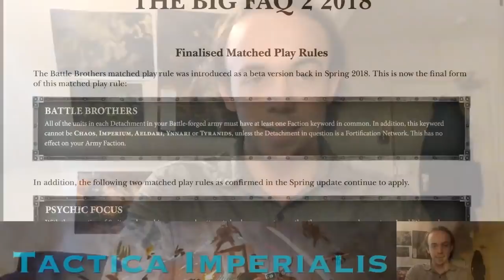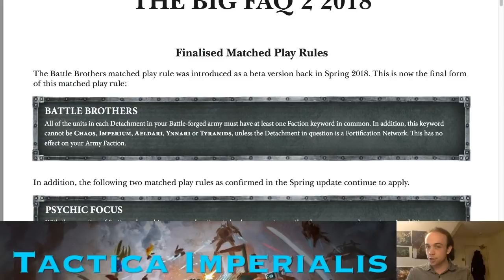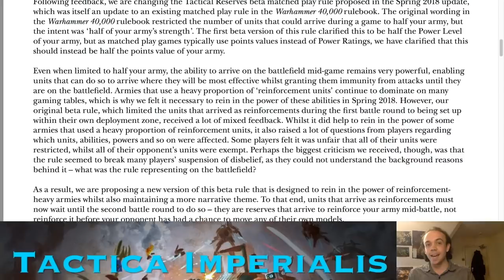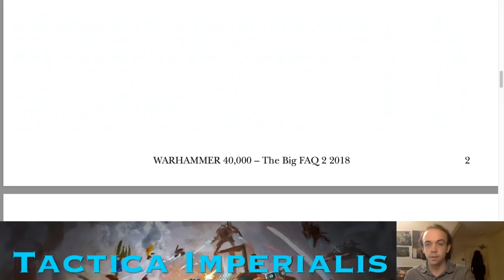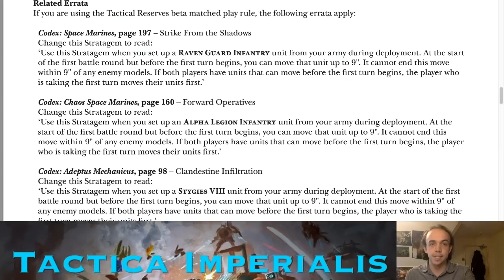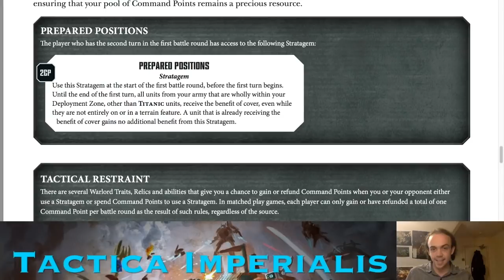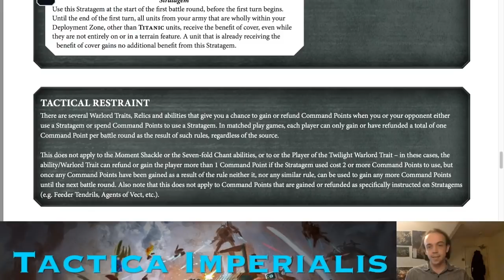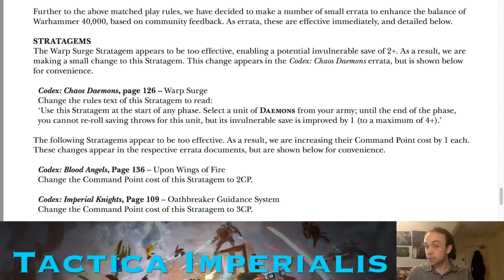My Thoughts on... The "Big FAQ 2 2018" (Warhammer 40k)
It's that time of year again, as we receive a set of beta rules and updates for Warhammer 40,000. Though it's been a little while since the document came out, today I want to review the changes and analyse their intent and potential effectiveness.